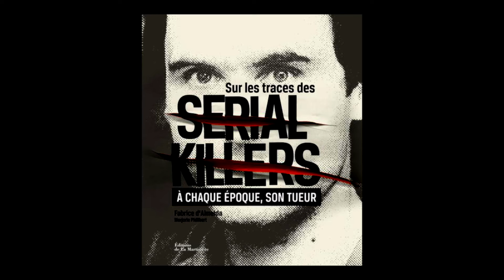Fabrice D'Almeida - Sur les traces des serial killers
Fabrice D'Almeida vous présente son ouvrage "Sur les traces des serial killers" aux éditions de la Martinière. Rentrée Sciences Humaines automne 2015.